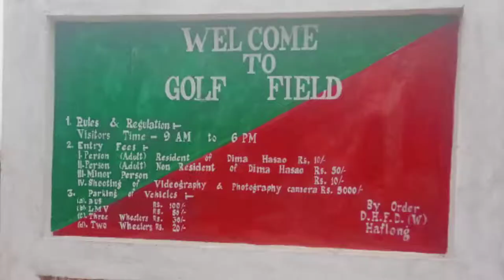Masti With My Wife And Khulali At Golf Field Umrangso | Dima Hasao | Pranjal Mohan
The Latest Umrangso Golf field Video.